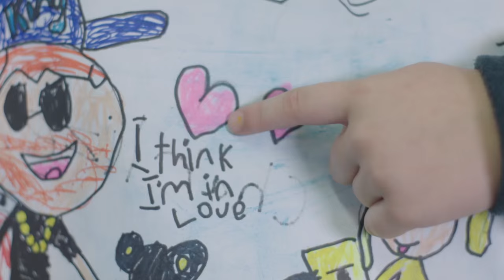Josh Thompson Happy To Give Prince Harry A Hand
Catch the hilarious cast of 7 Days make all sorts of jokes every Friday at 9.30PM on TV3